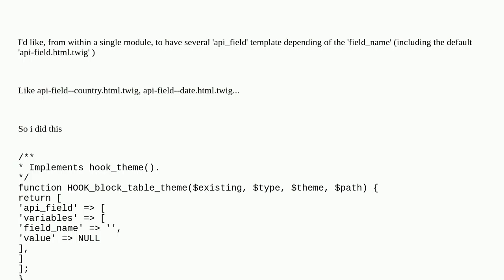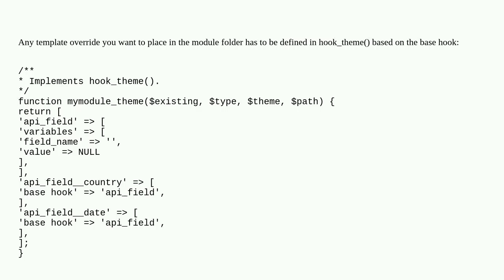Is it possible to override a template from the module where the original is declared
A special thanks goes out to the community

  9 theming